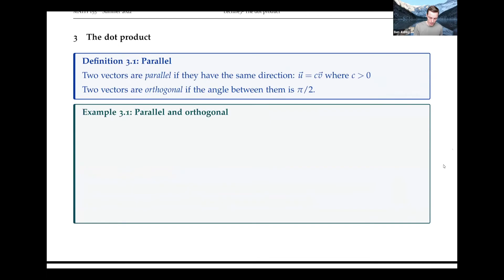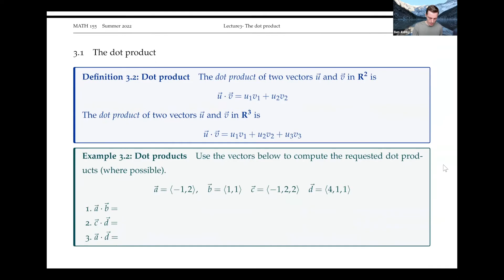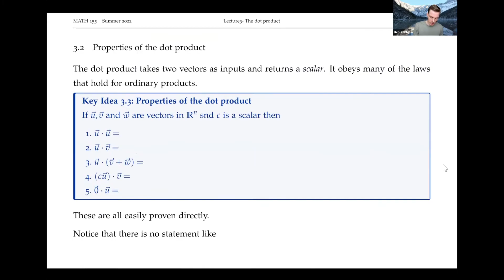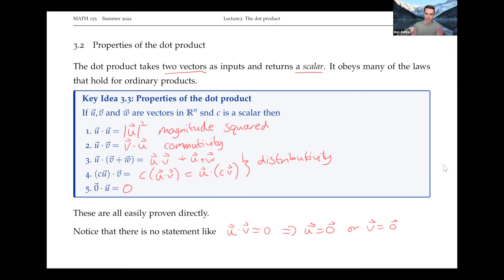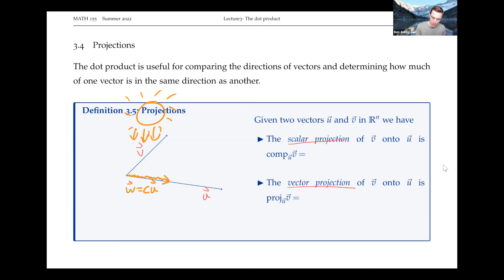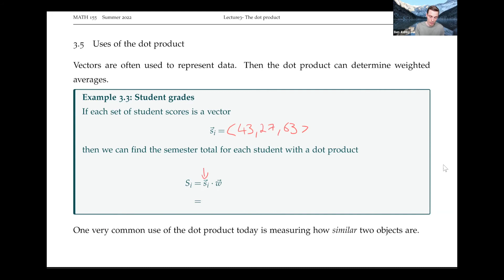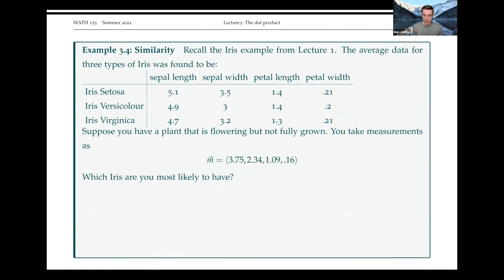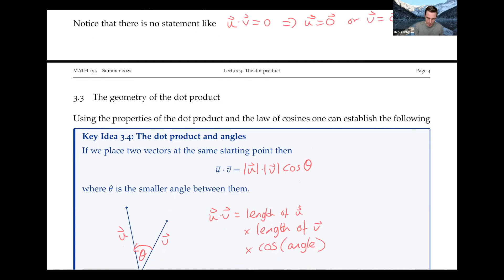MATH 155 - Lecture 3: The dot product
Typos:
p3: u.(v+w)=u.v + u.w
p6: in the scalar projection, the denominator is not squared. This should read c = comp_u(v)=u.v/|u|, and so proj_u(v)=cu/|u|.

Outline:
1. What is the angle between vectors?
2. The dot product
3. Projections
4. What is the dot product used for?